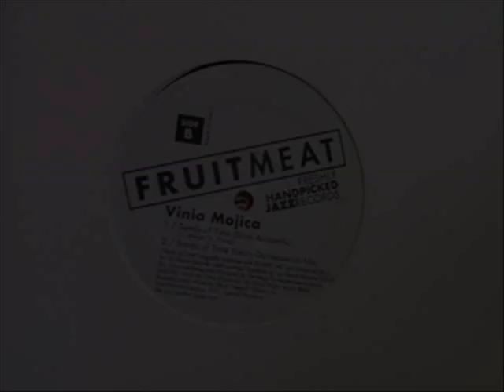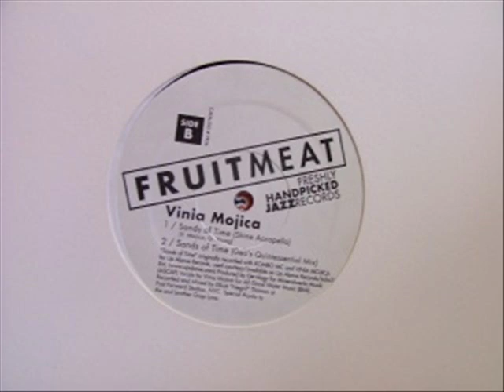Vinia Mojica - Sands Of Time (Prod. By Ge-Ology)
Side B - Guilt Junkie

(2003) Fruitmeat